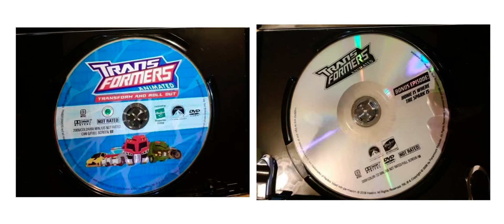Transformers Animated: Transform and Roll Out (DVD) with Bonus Disc